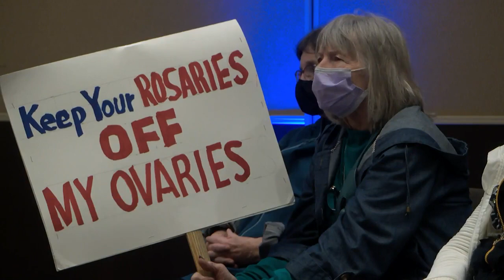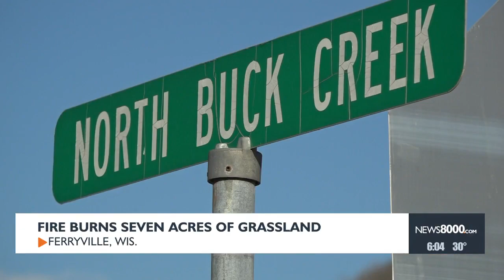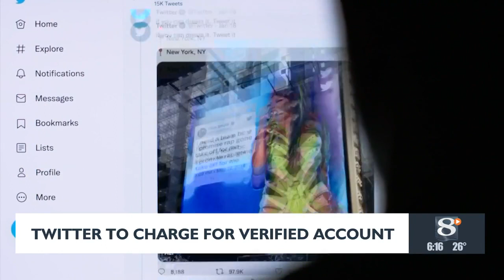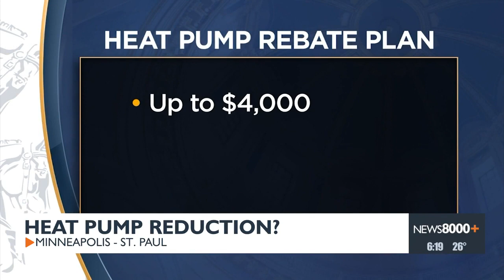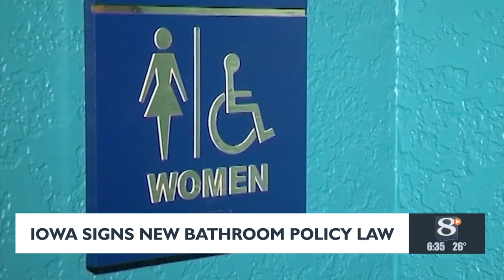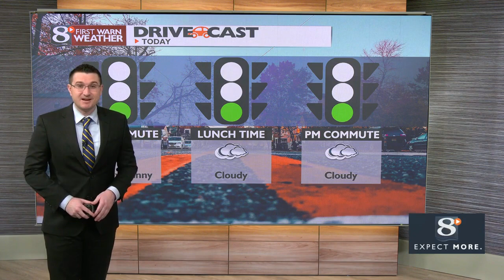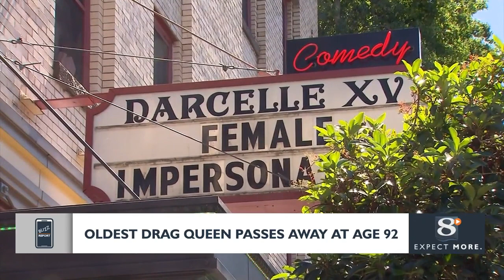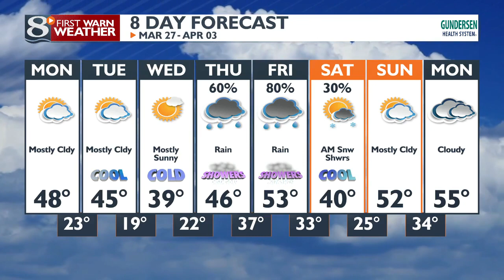News 8 Now This Morning - 3/27/23